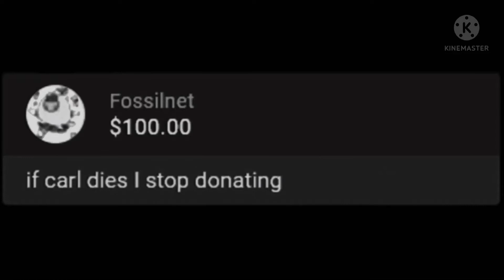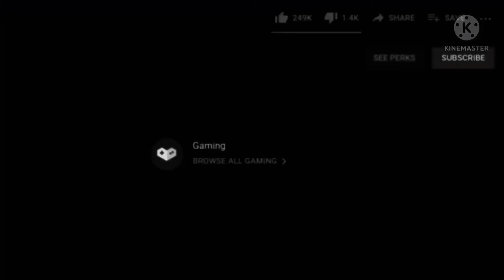R.I.P technoblade REST IN PACE WE'LL MISS YOU😢😭😭😭